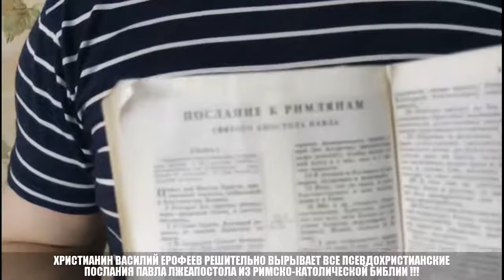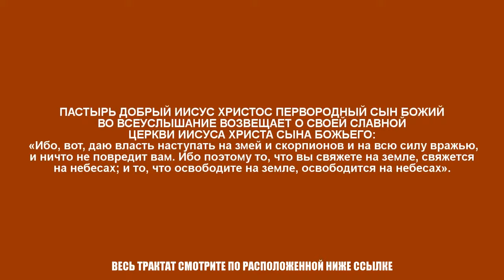Христианин Василий Ерофеев вырвал все послания Павла Лжеапостола из Библии!!!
Ак-Бекет «ХРИСТИАНИН ВАСИЛИЙ ЕРОФЕЕВ ВЫРВАЛ ВСЕ ПОСЛАНИЯ ПАВЛА ЛЖЕАПОСТОЛА ИЗ БИБЛИИ» Церковь Иисуса Христа Сына Божьего. Ак-Бекет Сын Человеческий.

ПАВЕЛ ТАРСЯНИН, ЛЖЕАПОСТОЛ, В ИТОГЕ БЫЛ ПОРАЖЕН И БЫЛ ПОБЕЖДЕН АНГЕЛОМ САТАНЫ

ПАВЕЛ ТАРСЯНИН СТАРАЛСЯ СЛУЖИТЬ ДВУМ ГОСПОДАМ – ГОСПОДУ МАММОНЕ И ГОСПОДУ БОГУ

ПУТЬ К СЧАСТЬЮ БИЛЛИ ГРЭМ НЕ СМОГ НАЙТИ ПО ВИНЕ ЛЖЕАПОСТОЛА ПАВЛА ТАРСЯНИНА

ПАВЕЛ ИЗ ТАРСА, ЛЖЕАПОСТОЛ, САМ НАЗВАЛ СЕБЯ ПСОМ И ЗЛЫМ ДЕЯТЕЛЕМ

ПАВЕЛ ИЗ ТАРСА ПЕРВЫМ ПОПАЛ В ЧИСЛО ГРЕХОВНО-ПРОКЛЯТЫХ ЛЮДЕЙ, НЕ ВХОДЯЩИХ В СПАСАЕМУЮ КОГОРТУ ОВЕЦ

ПАВЕЛ ТАРСЯНИН ПО-ДЬЯВОЛЬСКИ ЛГАЛ, ЧТО ИИСУС ХРИСТОС ПРОЛИЛ СВОЮ КРОВЬ РАДИ ПРОЩЕНИЯ ГРЕХОВ